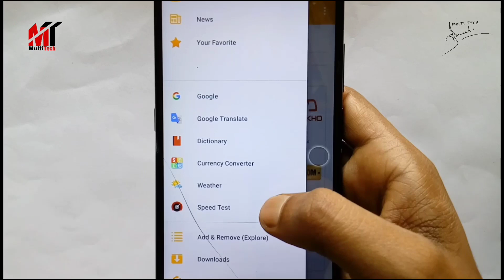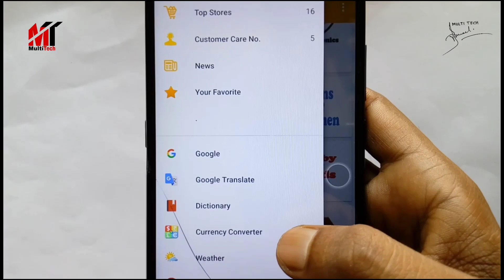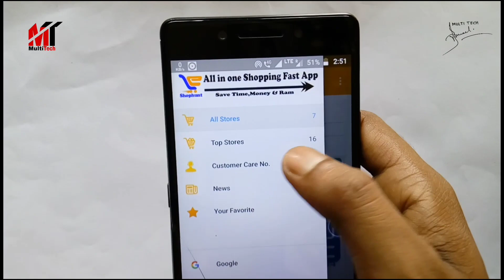1 অ্যাপের 100 কাজ|সময়,টাকা ও মেমরি বাঁচান|Shophunt for Save time, Save Money, Save ram.All In One.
Shophunt is indian first Success app for All in one online shopping site.
Easy to use because Mostly website category is offline work try it.

GET READY FOR THE INDIA'S BIGGEST SALE  to UNBOX this GREAT INDIAN FESTIVAL !

Flipkart Big 10 Sale
Snapdeal Unbox Sale
AJIO - Biggest Fashion Sale
Shopclues - Fashion Sale
Myntra Big 10 Sale

All in one online Shophunt from Flipkart | Amazon | Snapdeal | Myntra | Paytm | Tatacliq | Quickr and all online shopping sites of your choice with one Shophunt.